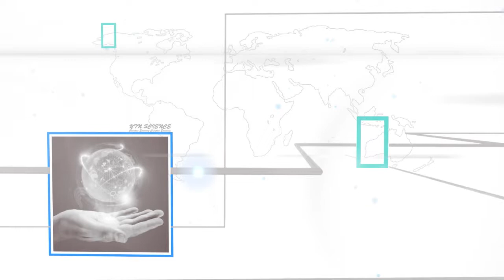함께 만드는 미래 대한민국 - 과학기술일자리진흥원 배정회 원장 / YTN 사이언스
대학과 정부 출연연구소 실험실의 우수한 연구성과가 새로운 시장과 일자리를 만들어내며 혁신 성장을 이끌고 있습니다.

신기술이 창업과 신사업으로 이어질 때 기업은 지속적으로 성장하고 국민들은 좋은 일자리를 누릴 수 있습니다.

뿐만 아니라 정부와 기업은 연구자에게 더 많은 연구 기회를 제공할 수 있는 선순환이 이루어집니다.

신기술과 일자리를 연결하는 과학기술 기반의 일자리 창출로 연구자의 노력을 국민이 체감하고  함께 누릴 수 있는 사회를 만들어 갑시다.